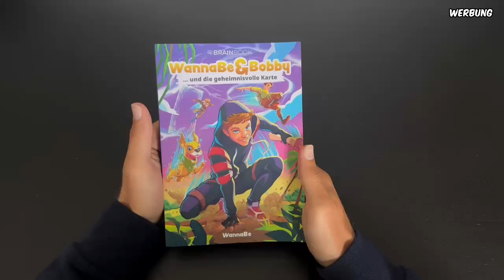Das Live Event wurde geleaked ... 😭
(+ Exklusives Geheimes Video) *